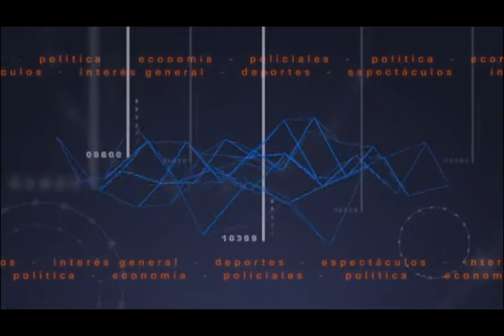Elecciones 2015. Qué propone Bahl sobre las obras y servicios en Comunas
El precandidato a gobernador del oficialismo se reunió con entidades gremiales. En ese marco lanzó sus primeras propuestas de campaña sobre temas salud, seguridad, producción y obras y servicios en Comunas.